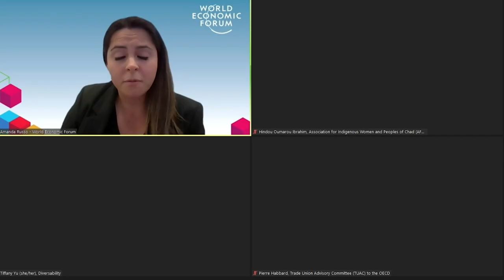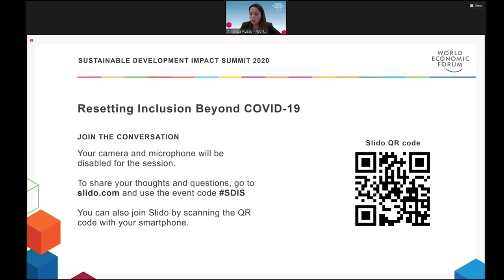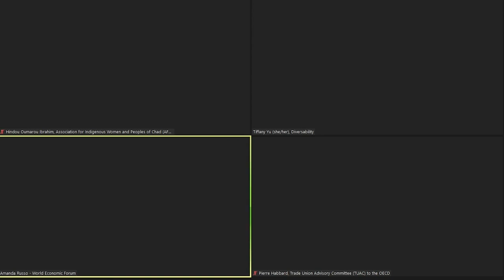Resetting Inclusion Beyond COVID-19 | Sustainable Development Summit 2020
From digital accessibility to dependence on the informal economy, the COVID-19 crisis has highlighted the role that every individual plays in the global economy. How do we leverage the Great Reset to truly make the world more equitable for all?

Speakers: Tiffany Yu, Hindou Oumarou Ibrahim, Pierre Habbard, Amanda Russo